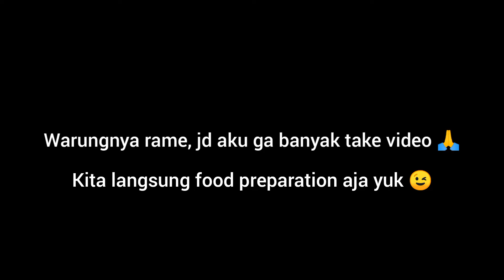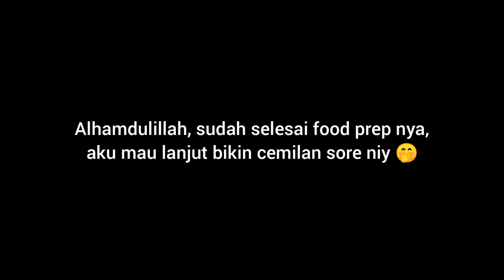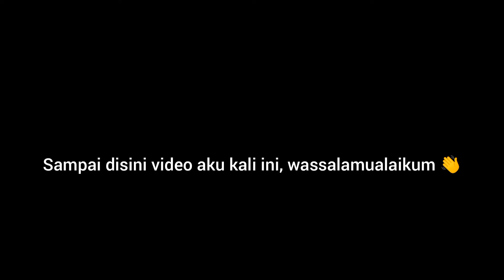Belanja Mingguan lanjut Food Preparation dan Masak Cemilan Anak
Assalamualaikum teman-teman,

Yuk ikutan belanja mingguan bareng sama aku, sekalian aku juga mau food preparation, buat nyiapin dan menyimpan belanjaan yang sudah aku beli buat seminggu kedepan. Habis food preparation lanjut masak cemilan sore buat anak. Kegiatan ibu rumah tangga dari pagi sampai sore.

Semoga berkenan yaa dengan videonya dan bisa ditonton sampai selesai.

Buat yang mau kenalan lebih dekat dengan aku silahkan contact aku di instagram @liyaspihani

Wassalamualaikum ^_^

Music on the video:

Musician : Rook1e

belanja
belanja mingguan
food preparation
food preparation indonesia
masak cemilan
masak cemilan simple
masak cemilan sederhana
masak cemilan anak
daily vlog
daily vlog ibu rumah tangga
cara menyimpan sayuran
cara menyimpan sayuran agar segar